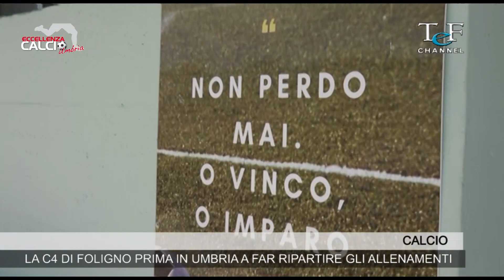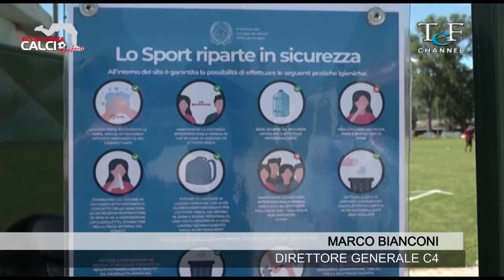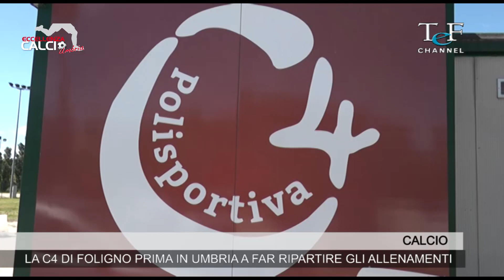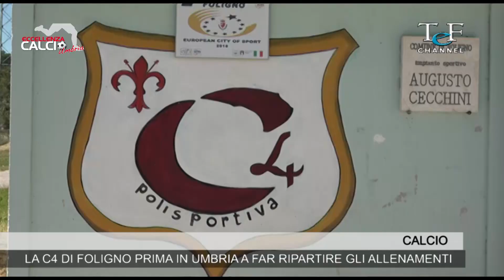LA C4 PRIMA SOCIETA' IN UMBRIA A RIPRENDERE GLI ALLENAMENTI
Dai Primi Calci alla Juniores i ragazzi del settore giovanile del club di Sportella Marini, a Foligno, sono tornati ad allenarsi. Il dg Marco Bianconi: "Facciamo tutto in sicurezza". E la prima squadra punta dritta all'Eccellenza con tanti ex falchetti in rosa...
Eta Beta Matteo Coresi e le magie da insegnare ai ragazzi, le celebri esultanze di Daniele Fornetti, il biennale di Filippo Petterini...